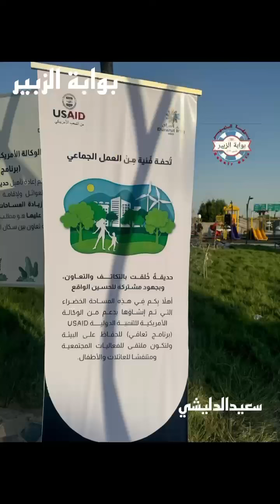١٠ حزيران، ٢٠٢٤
‏فيديو من Saed